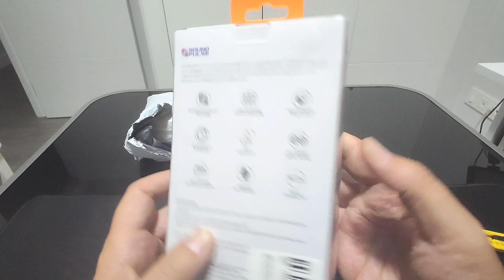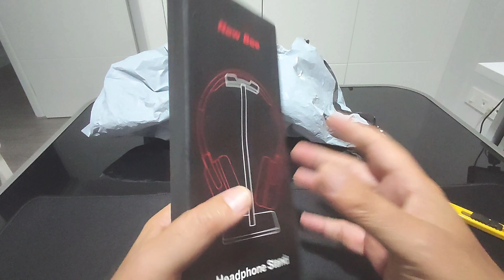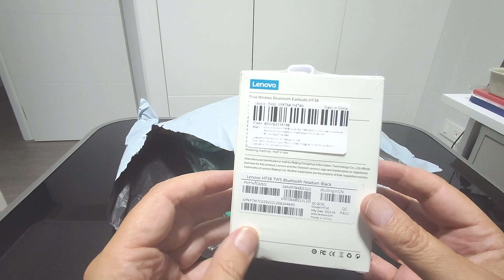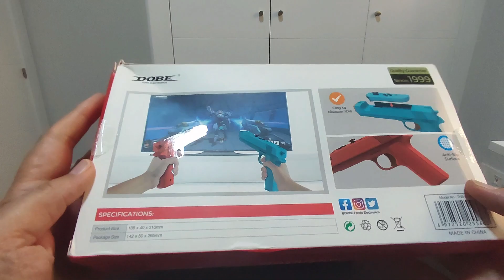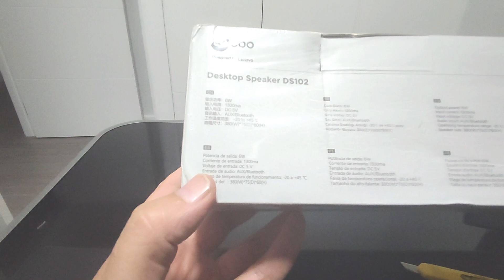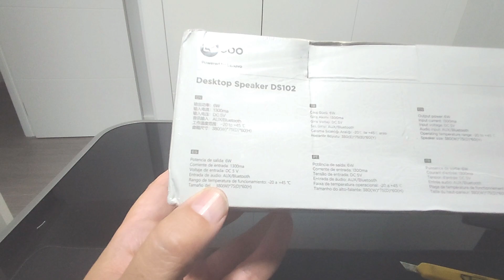MEGA DESEMPAQUETADO DE PRODUCTOS BARATOS DE ALIEXPRESS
MEGA DESEMPAQUETADO DE PRODUCTOS MUY BARATOS DE ALIEXPRESS